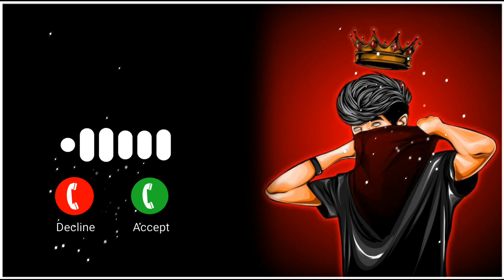viral ringtone new ringtone 2022 attitude ringtone bgm ringtone english ringtone bad boy ringtone